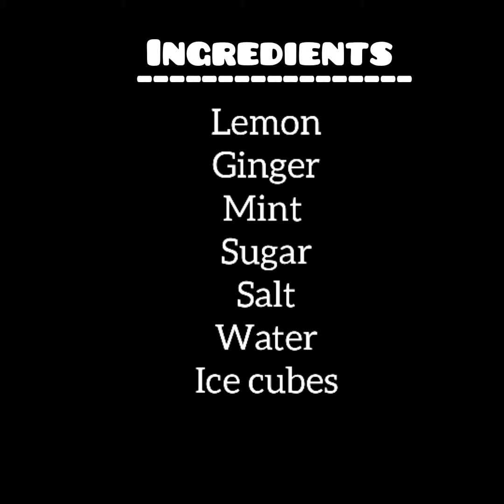June 4, 2021